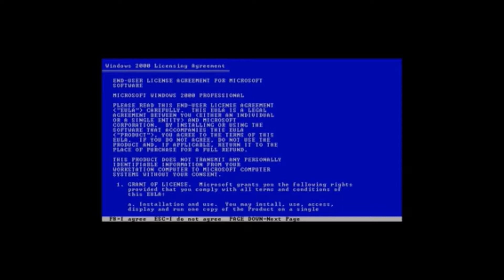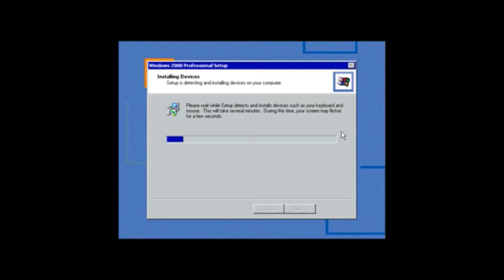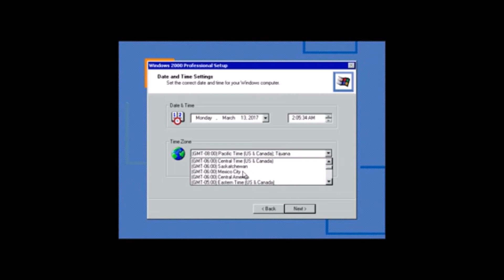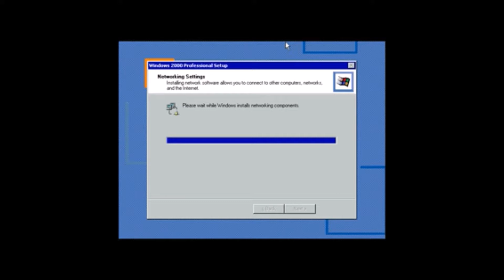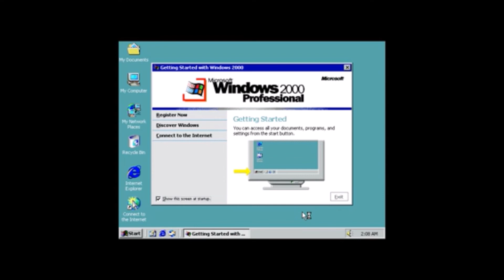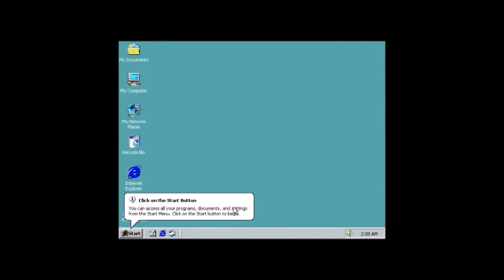Install Fest: [no audio] Windows 2000 Pro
Leave your how-to suggestions on the comments. They will be appreciated and considered!

This video is for educational use; this footage is clipped so that the product key I used is not visible. Windows 2000 Pro does require a product key to finish installation.